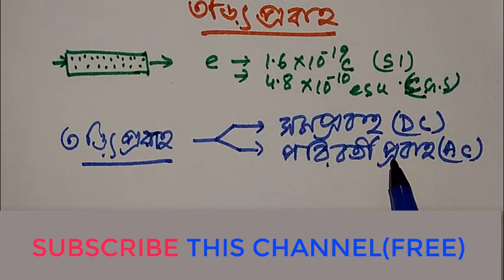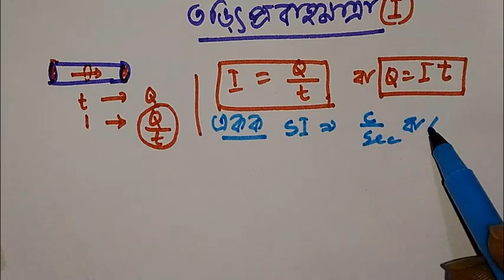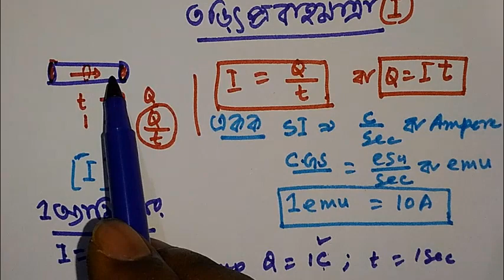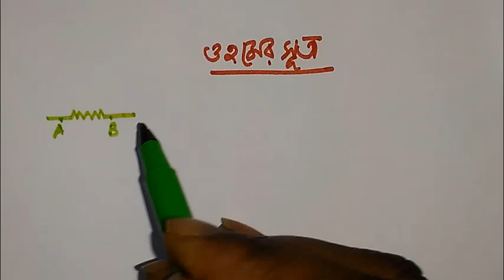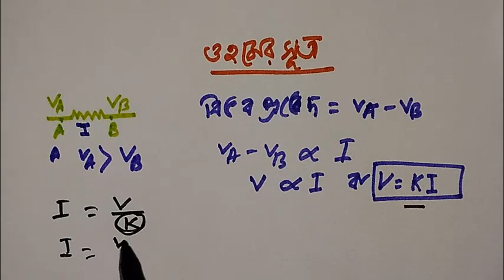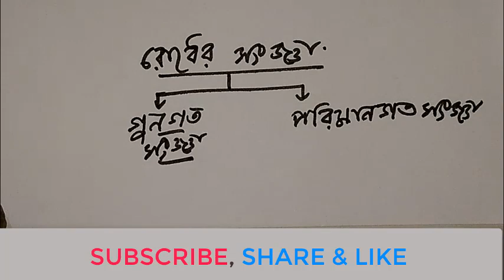CURRENT ELECTRICITY CLASS 10 IN BENGALI || PHYSICAL SCIENCE IN BENGALI || OHM'S LAW || RESISTANCE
CURRENT ELECTRICITY IN BENGALI
CURRENT ELECTRICITY CLASS 10 IN BENGALI
 PHYSICAL SCIENCE CLASS 10 IN BENGALI
ELECTRIC CURRENT IN BENGALI
OHM'S LAW
RESISTANCE
ELECTRICAL CONDUCTANCE
NUMERICAL PROBLEM ON OHM'S LAW
NUMERICAL PROBLEM ON RESISTANCE
NUMERICAL PROBLEM ON ELECTRIC CURRENT
NUMERICAL PROBLEM ON ELECTRIC VOLTAGE